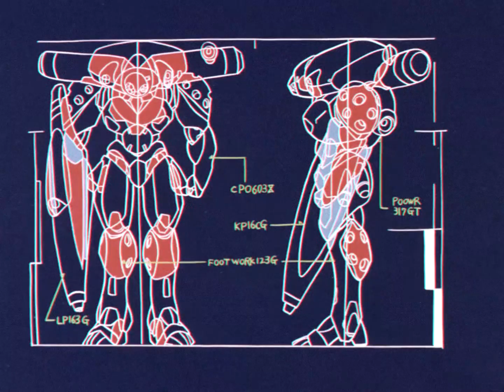Dabeull - New Order (feat. Holybrune)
Anime: Bubblegum